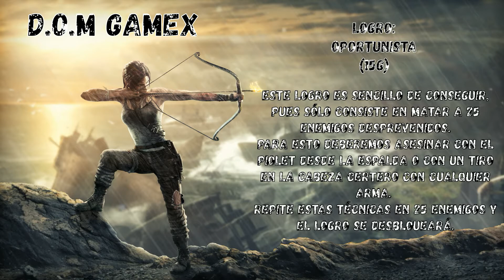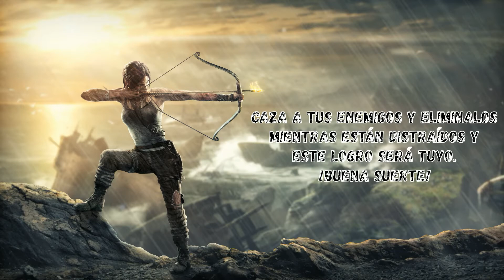Logros: Tomb Raider | "Oportunista" | D.O.M GameX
Este logro es sencillo de conseguir. Consiste en eliminar a 25 enemigos que estén desprevenidos. Esto lo puedes hacer con el Piolet, con el arco o con cualquier arma con silenciador. No hace falta que seas sigiloso siempre y cuando mates a tu objetivo sin que se de cuenta de tu presencia.